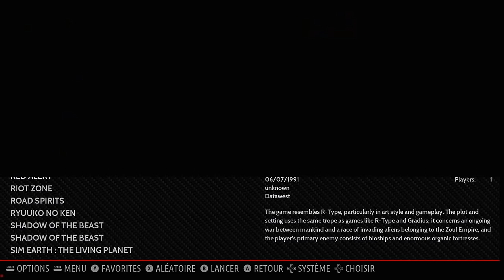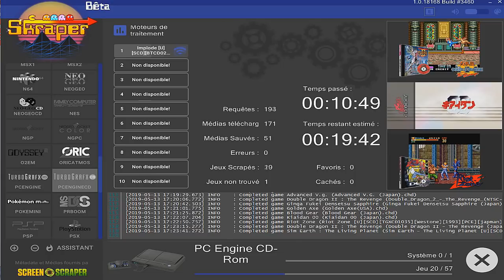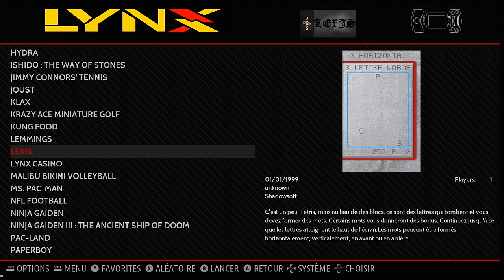Batocera 5.22 Beta : l'arrivée des snaps video et ES retropie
Grande nouvelle sur la beta de batocera 5.22  il ya comme s ur retopie et hyperspin des snap video des jeux :)  et bientot la compatibilite des themes retropie avec batocera

📌 capture de jeux video avec le boitier adventure game hd: